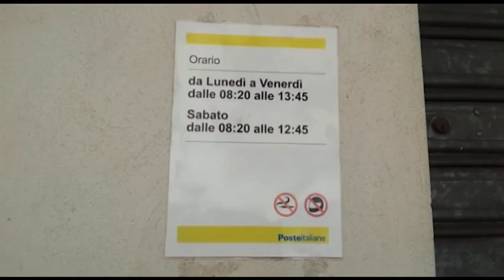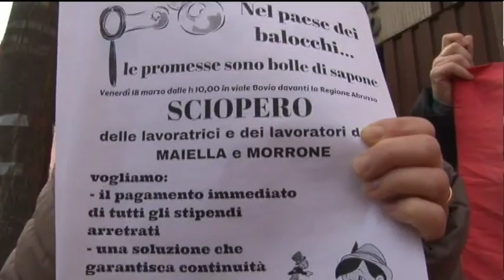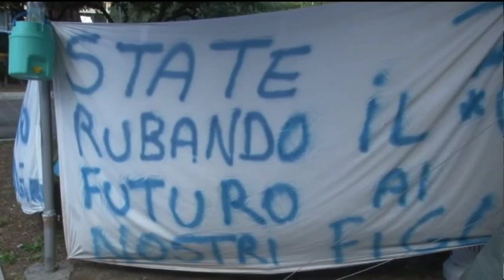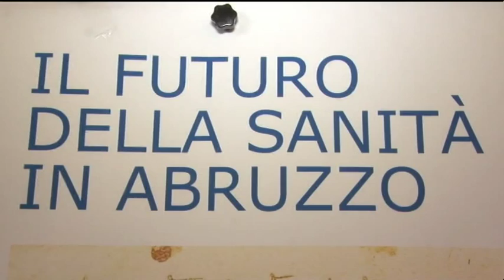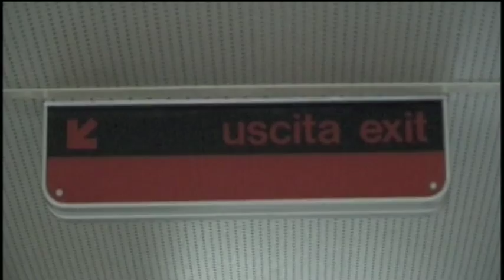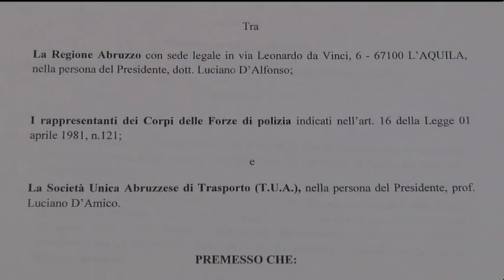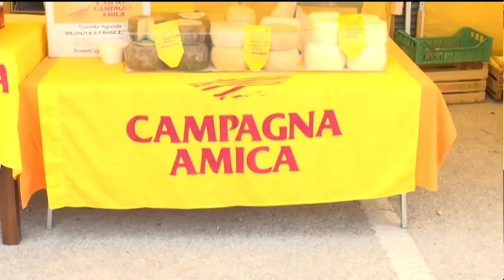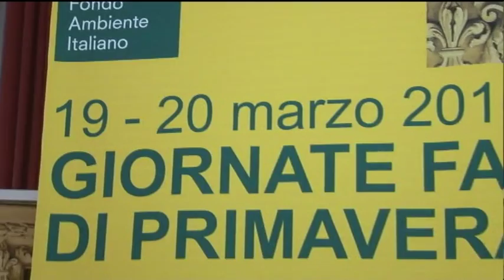TgSei Edizione della notte Venerdì 18 marzo 2016